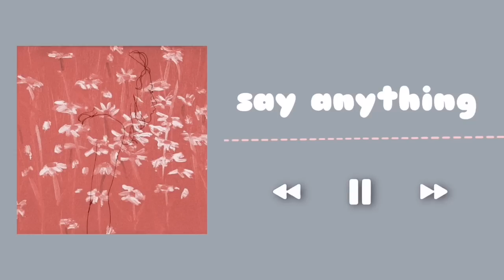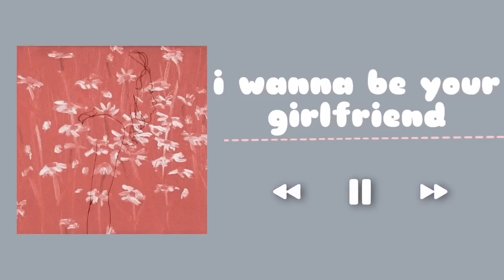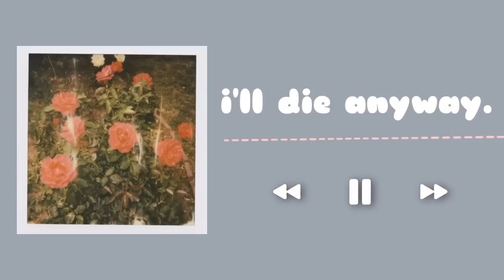Girl in red - playlist